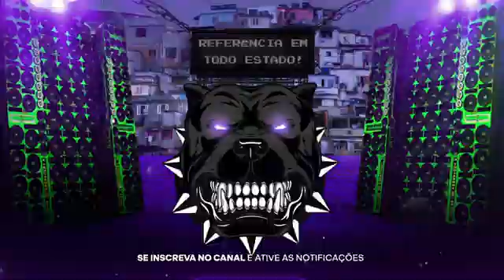MANDA A CHAVE PIX E JA MANDA A FOTO DO PEITO - MC GORDYNHOO [ DJ FRANCISQUETE ] PIQUE DE CUIABÁ 2024